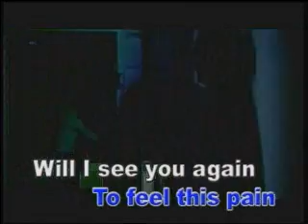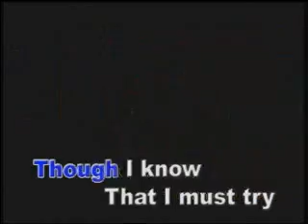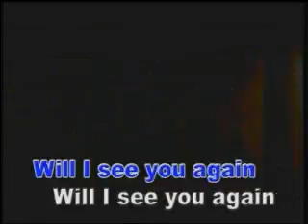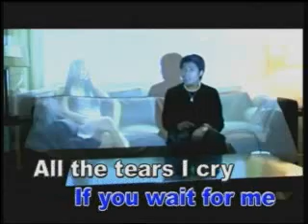videoke - (king) will you wait for me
this version as popularised by king...